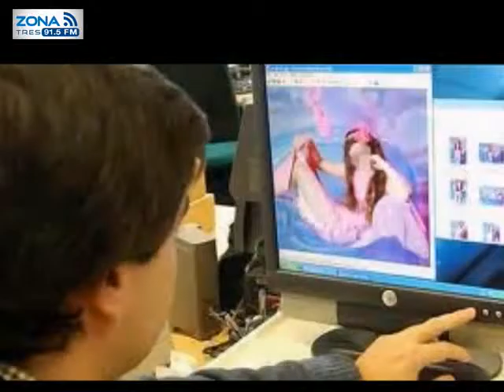Zona Saludable Beneficios fisícos y emocionales del ejercicio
La Dra. Elvía Jiménez te espera en Zona Saludable de lunes a viernes a las 10:00 o 91.5 FM